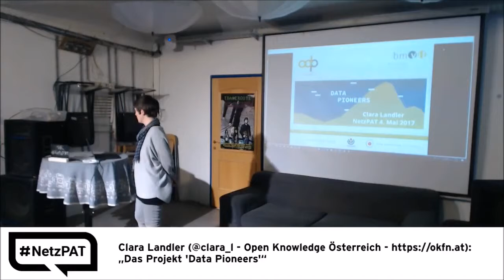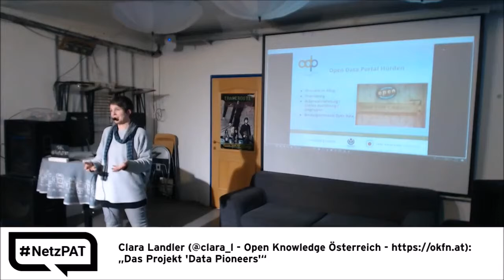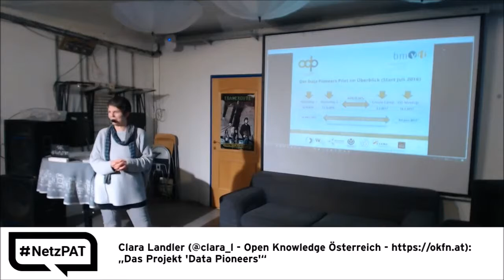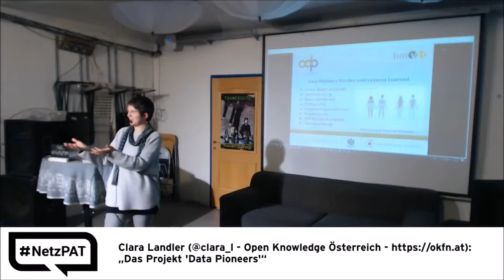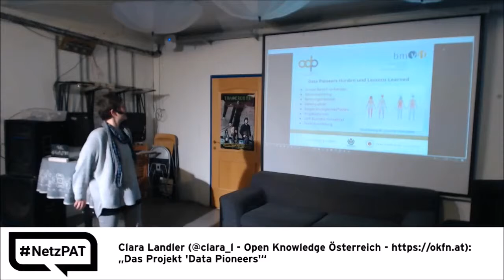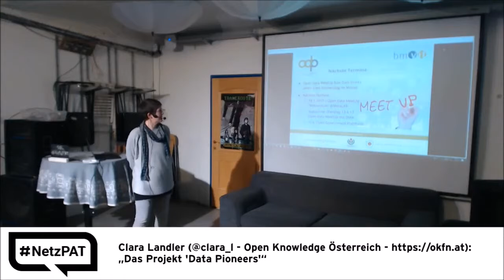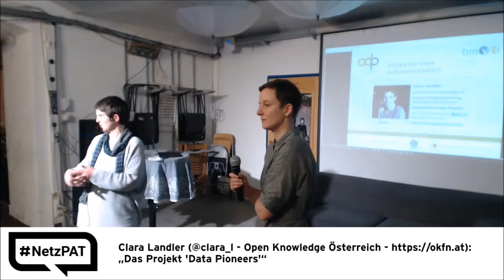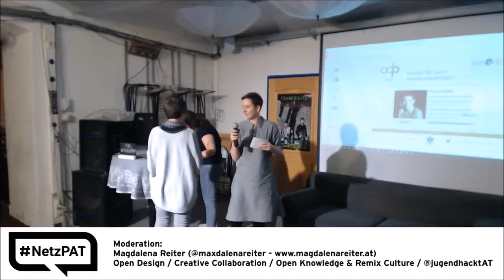16. Netzpolitischer Abend AT - 03 - Clara Landler: „Das Projekt ‚Data Pioneers‚“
„Das Projekt ‚Data Pioneers‚“